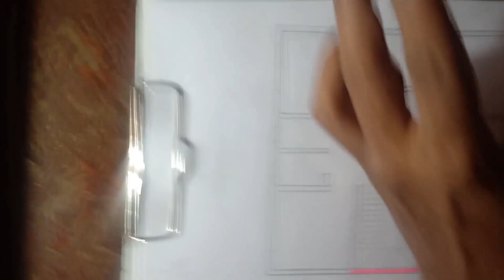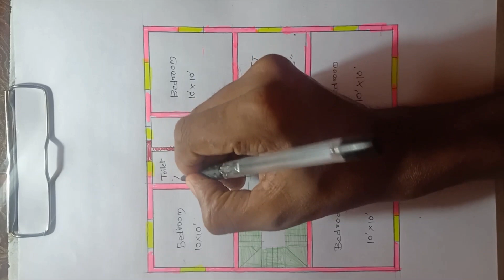4 BHK House Plan | 30 x 30 Size | 900 Sq.foot | 30 X 30 Ghar ka Naksha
This is Er. Rahul Patil
Civil Engineer
4 BHK House
30 * 30 house plan
30 by 30 makan

Civil engineer Rahul Patil
Petron
Gumroad

Free Service of house plan making for everyone who need